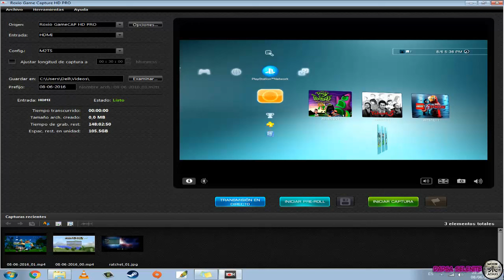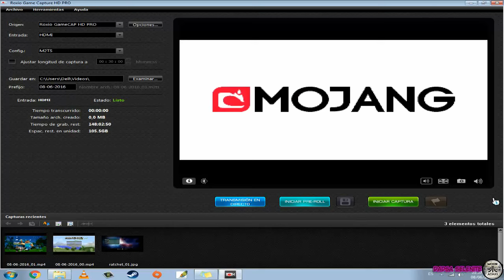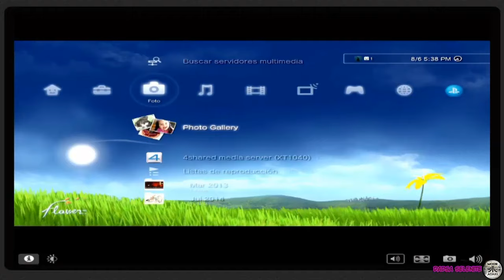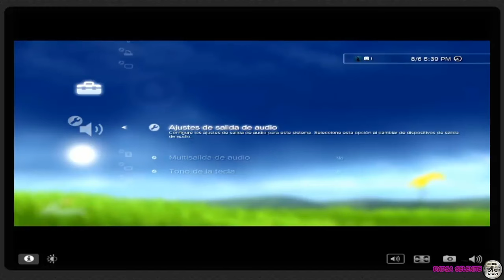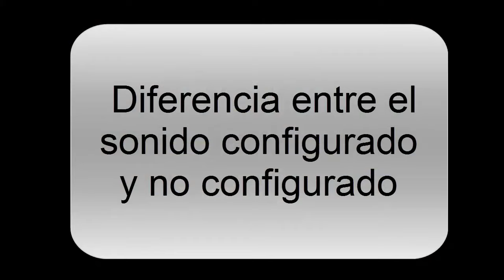Solucionar Problema de Audio en Capturadora ROXIO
En este tutorial se muestra como llevar a cabo una simple configuración para cuando se tiene el problema de que al grabar juegos con la capturadora ROXIO GameCAP HD Pro no se escucha nada simplemente es por un problema de software del pc que no logra procesar el sonido en 5.1 que esta capturando la capturadora, asi que se tiene que reconfigurar el PS3 para que el sonido salga en estereo y se pueda grabar bien.